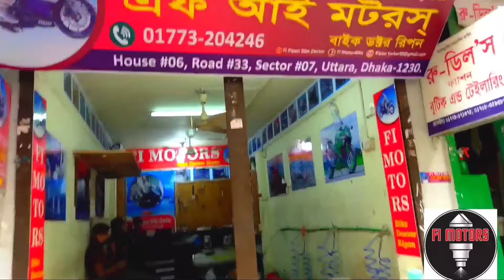how to repair self motor Yamaha FZ-S starter motor in all bike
3. my Facebook group...

Suzuki _Gsx_ R150 S
Honda _CBR150cc
Honda 250cc
Indo _CBR 150cc
Suzuki _Gixxer Fi 155 cc
Suzuki _Gixxer SF 155cc
FZ-S Fi V2 _149 cc
FZ-S_ V3 Fi
Yamaha _Fazer V2
yamaha _Fazer V1
V2 _Fazer_ bike
TVS _RTR_150 cc
RTR _160
Fi_ Ripon
# Fi Ripon_ bike _doctor
Fi _Motors